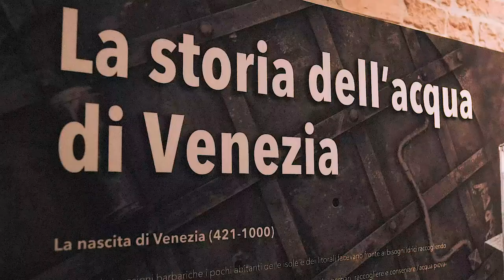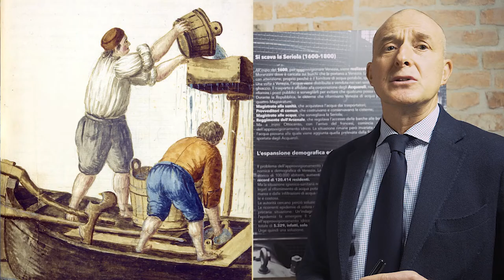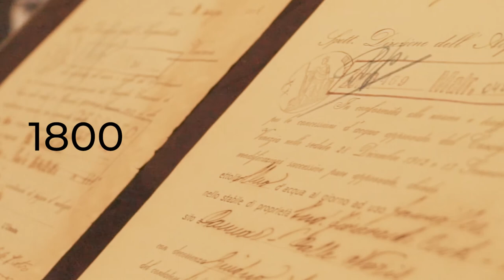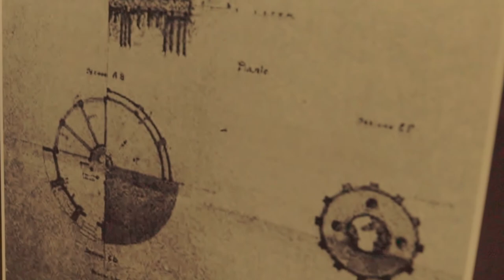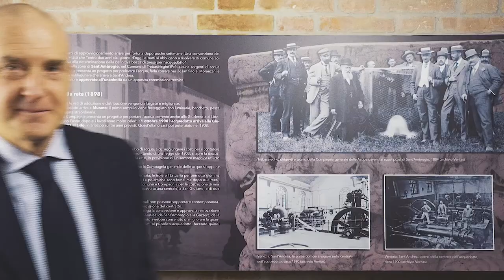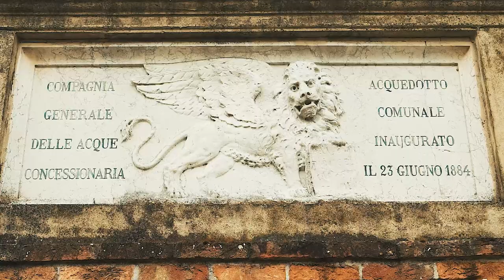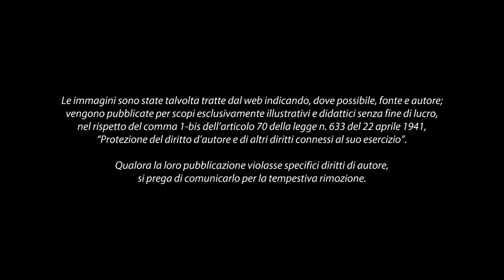STORIA DELL'ACQUEDOTTO DI VENEZIA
L'acquedotto di Venezia è stato costruito dalla francese Société générale des eaux e inaugurato il 23 giugno 1884 facendo zampillare l'acqua da una grande fontana allestita in Piazza San Marco. Guarda la sua storia raccontata attraverso i documenti contenuti nel museo dell'acquedotto, che si trova nella sede di Veritas di Sant'Andrea, a Venezia.